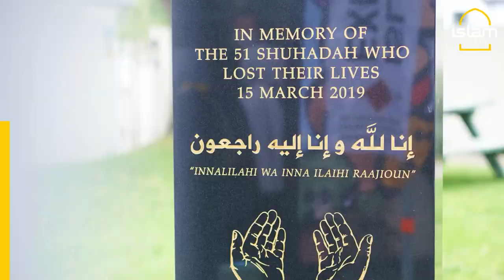New Zealand mosque attack anniversary: Shot 9 times at NZ mosque, survivor walks for peace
Survivors took part in a peace walk retracing the path taken by the gunman three years ago to reclaim it for peace, which includes a Turkish survivor.

Read more about what else is taking place on the anniversary of this tragedy.